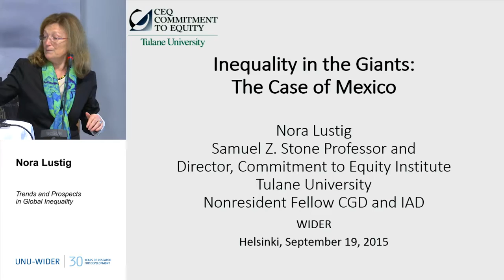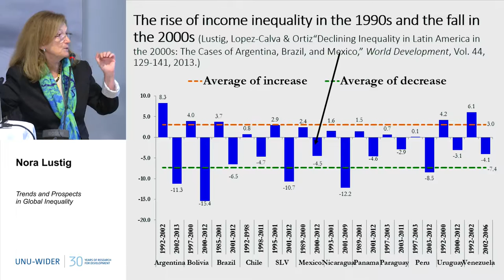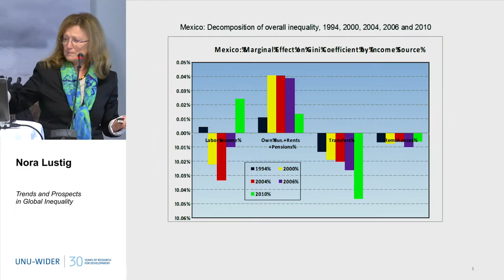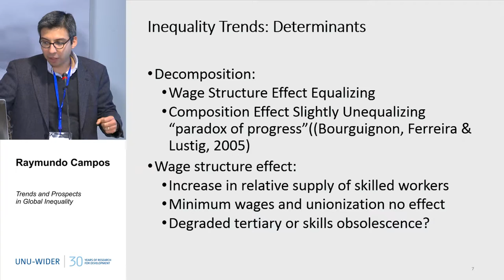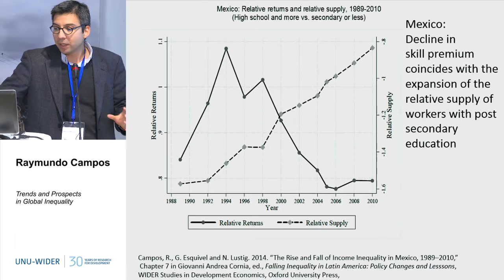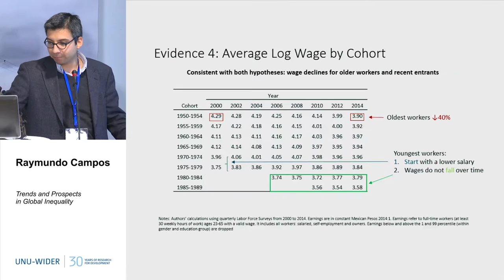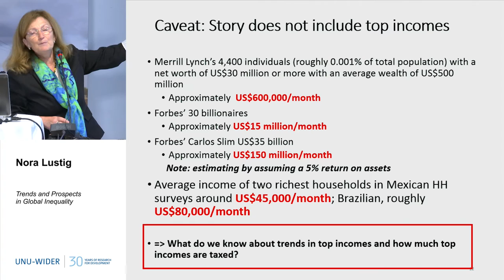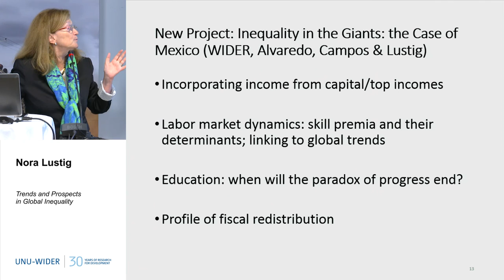Trends and Prospects in Global Inequality 4/6 - 30th Anniversary Conference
Nora Lustig
Inequality in the Giants:The Case of Mexico

Raymundo Campos